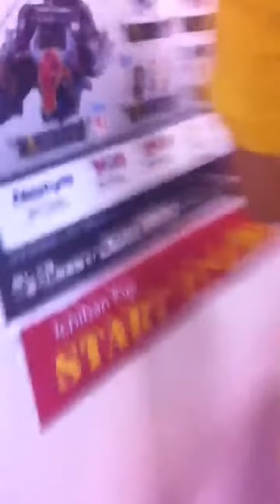AFASingapore 2012 [Part 1/4] HD